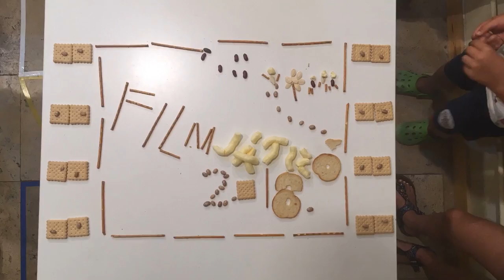Ételanimáció - Filmjátszó Nyári tábor 2018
Készítette a Pagony Filmjátszó nyári tábor csapata  - 2018 augusztus